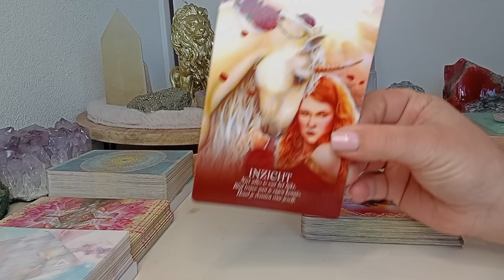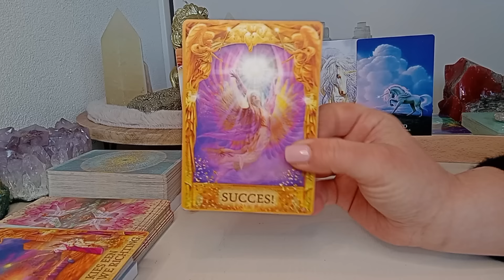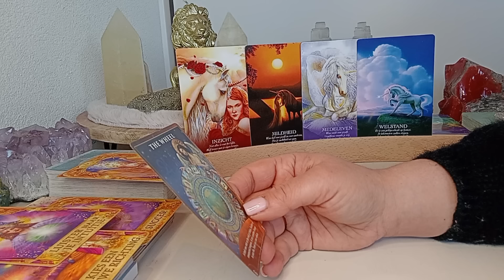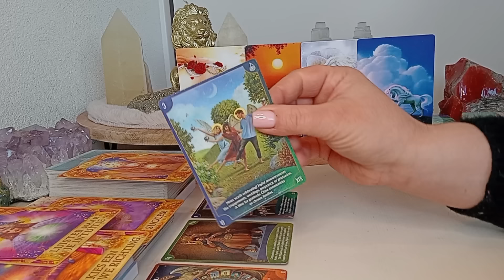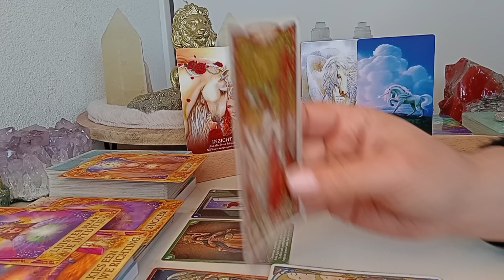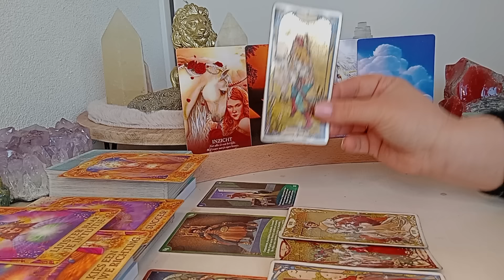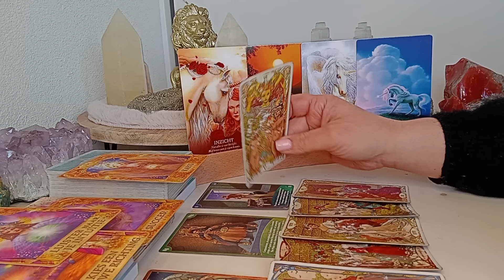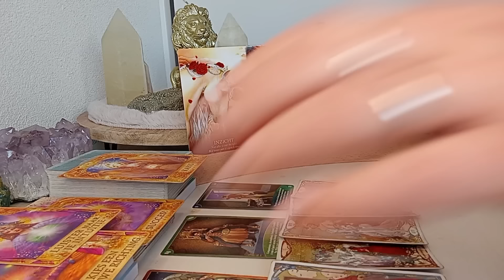Engelenboodschap 😇 Maandag 29 januari 2024 🍀 Wees mild voor jezelf, onbeperkte mogelijkheden! 🙏❤️✨️